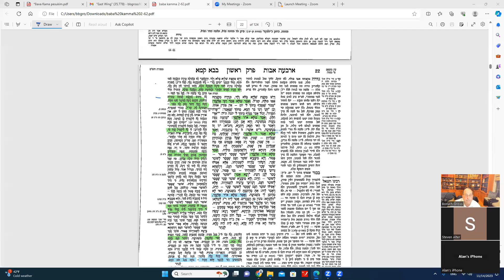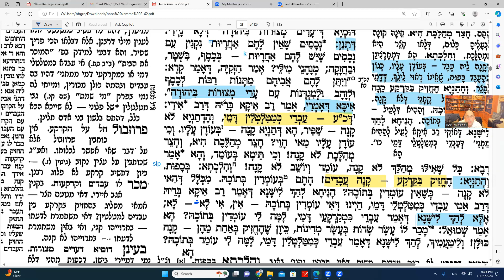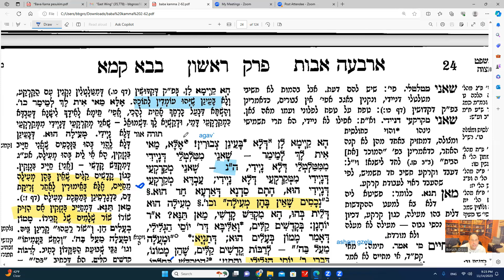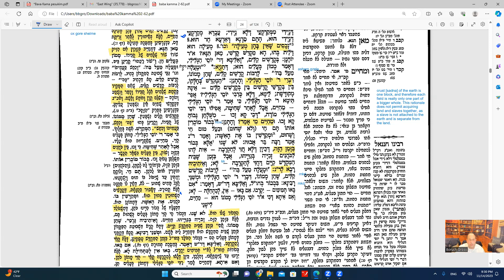Daf Yomi Bava Kamma Daf 12